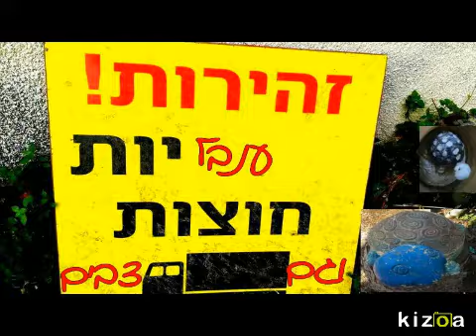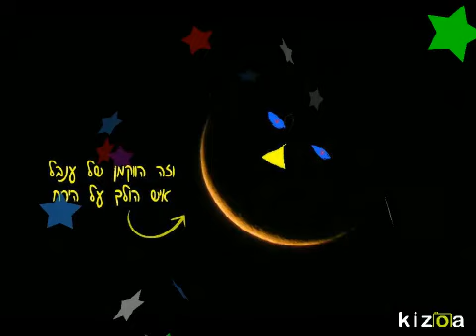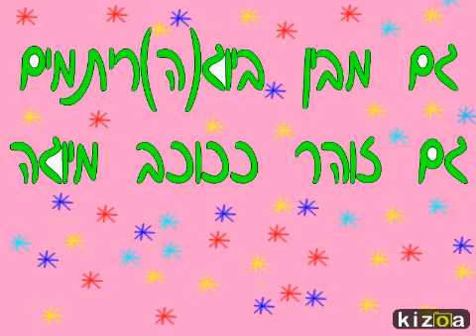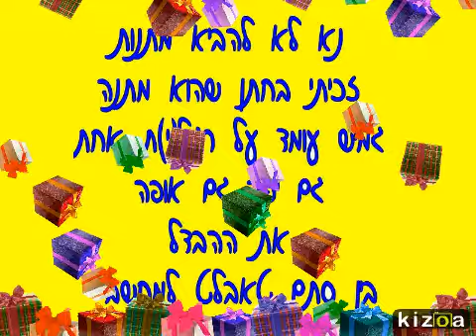Kizoa Video Maker: love u yoga